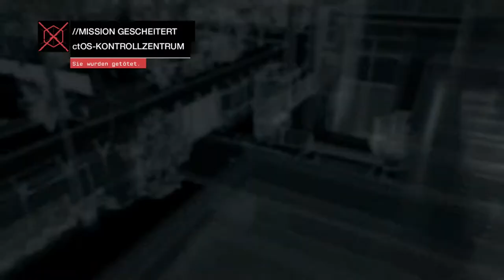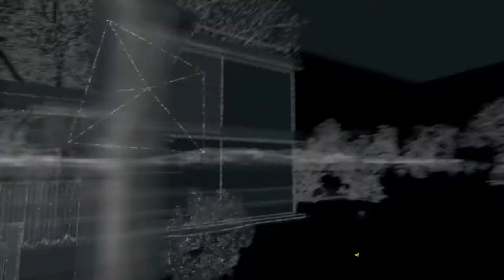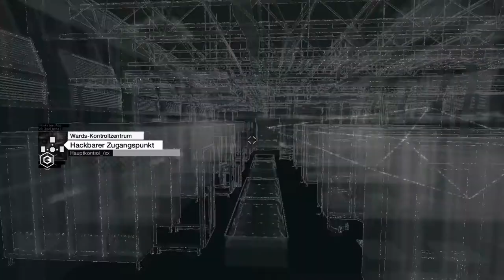WATCH DOGS [HD] #021 - ctOs Häck Mäck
In Watch_Dogs heißt dieses System Central Operating System (ctOS). Es kontrolliert den Großteil der Technologie der Stadt und verfügt über wichtige Informationen über jeden Einwohner.